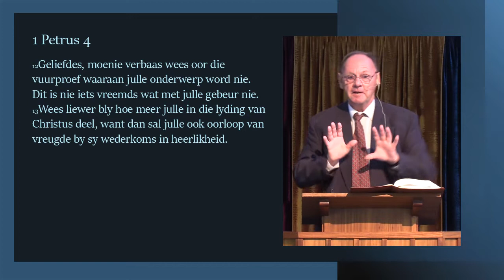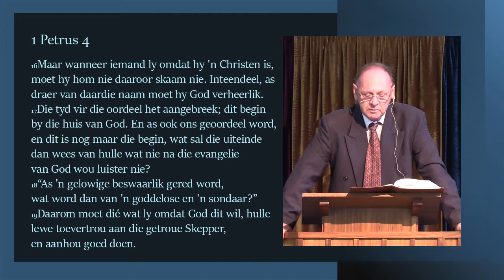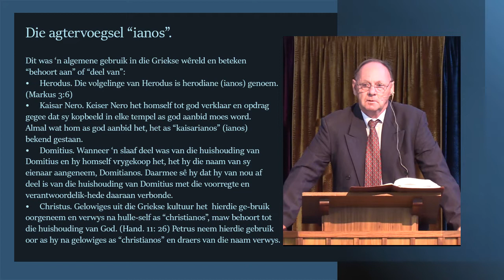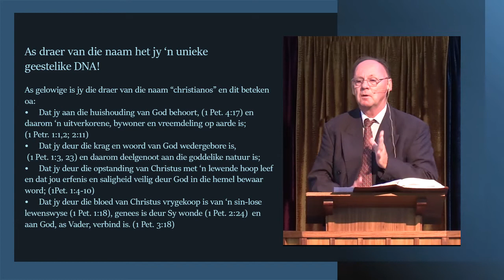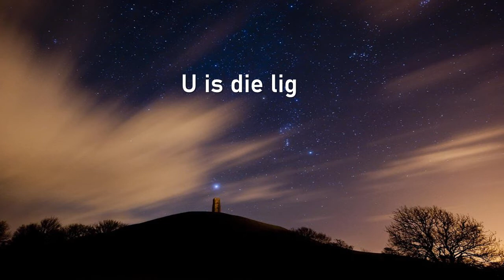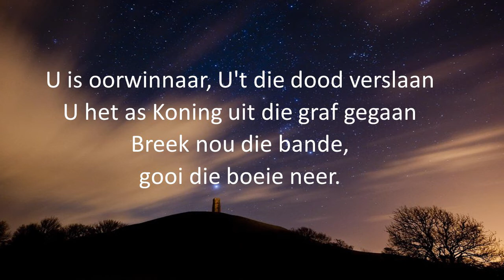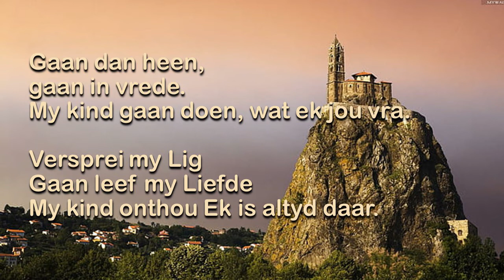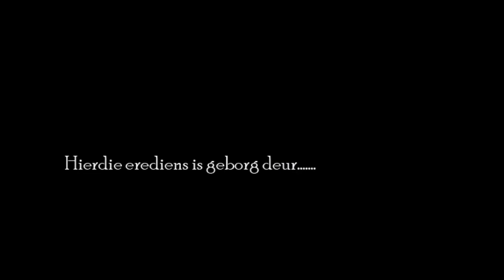Dr Ernst Endres - 23 Januarie 2022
Draer van die naam: Christianos